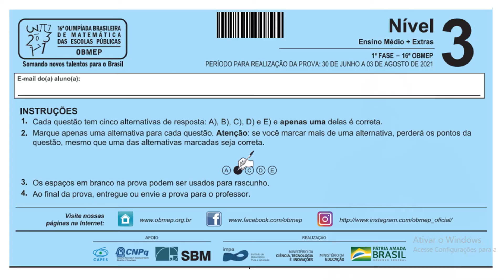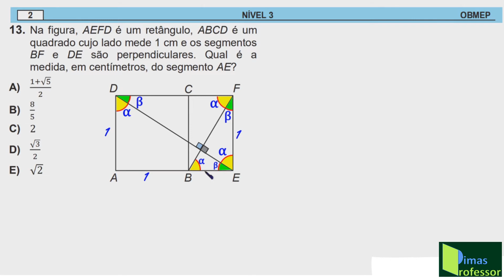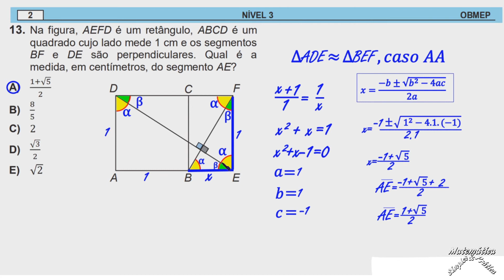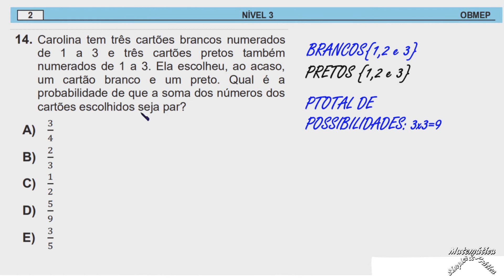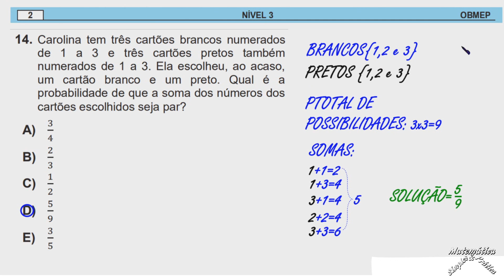CORREÇÃO DA PROVA DA OBMEP NÍVEL 3 de 2021 (Questões 13 e 14 )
Nessa vídeo aula eu trago  para você a resolução detalhada das questões  13 e 14  da prova da OBMELP 2021, nível 3.